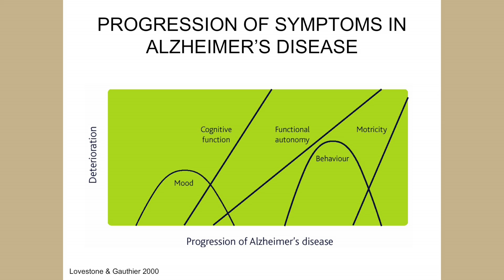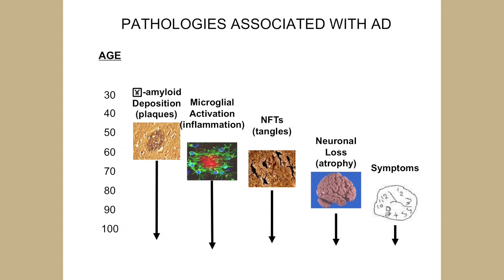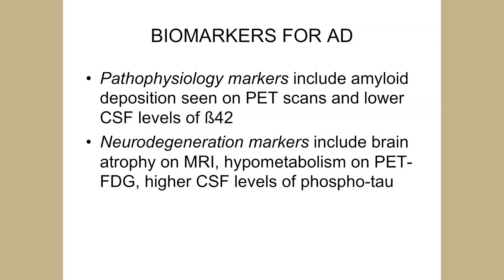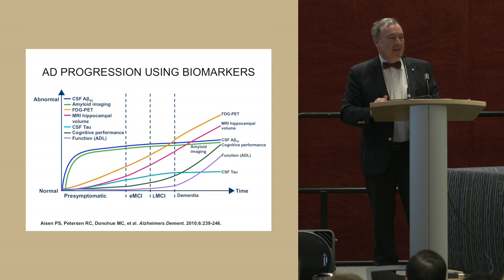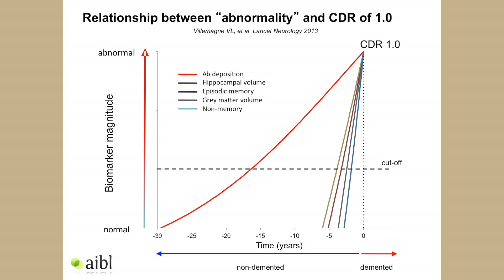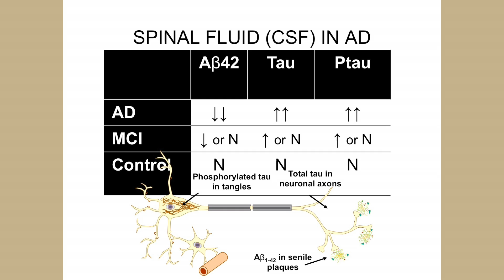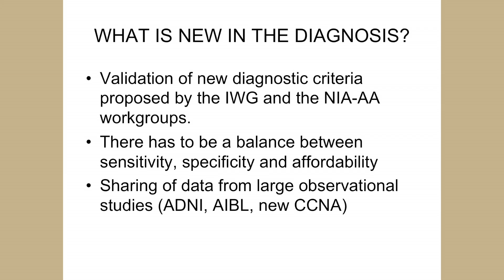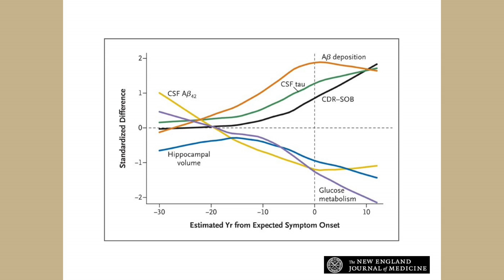Dr. Serge Gauthier - Latest Diagnosis & Treatment for Alzheimer's Disease Part 1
Renowned Alzheimer's researcher Dr. Serge Gauthier, was among the keynote presenters at Tapestry Foundation for Health Care's Geriatric Services Conference at the Vancouver Convention Centre on April 29, 2016. (Video Part 1 of 2)